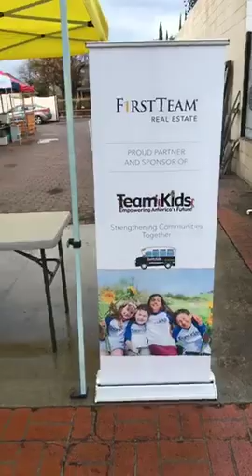Team Kids Fundraiser With Realtor Fred Van Allen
Team Kids Fundraiser With Realtor Fred Van Allen. The mission and the vision of Team Kids is the same today, as it was at our inception in 2001, to empower our children to change the world! Fred Van Allen #1 Realtor in Pomona.  Fred Van Allen Realtor is also the #1 Realtor in Lincoln Park Historic District and he specializes in hard to sell real estate, vintage homes, historic properties and classic architecture. Fred Van Allen always offers a FREE consultation on any real estate sale or purchase over coffee…bring your hard questions, the coffee is on Fred.